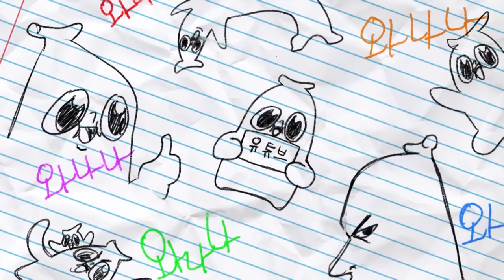취한 딸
쫀득이 봐 줬다 ㅋㅋ